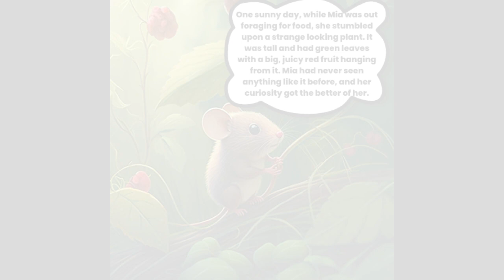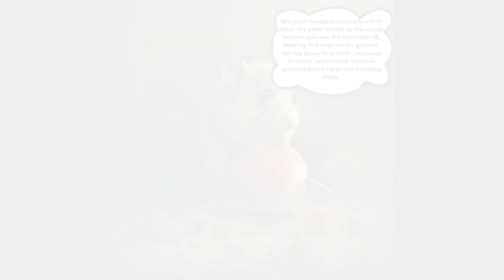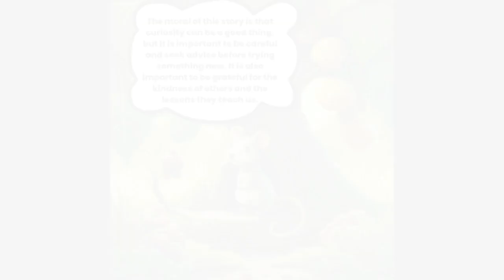How Does Sparrow Help The Mouse story, kidsstory, Mouse, Sparrow